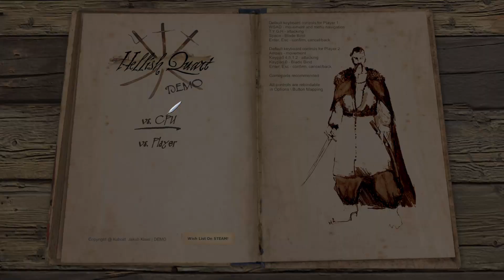Hellish Quart DEMO Szlacheckie pojedynki po mistrzowsku HD PL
W dzisiejszym odcinku:
    Szybkie pokazowe demo, ciekawej produkcji. Walka na szable jako Szlachcic czy Kozak. Barwne animacje, kombinacje ciosów i krwawe pojedynki.
Rozgrzej do czerwoności piece ? KLIKNIJ SUBA :)
Pamiętaj kliknąć łapkę. Dodajesz pary do działania :P

Opis Gry
 Hellish Quart jest realistyczną bijatyką, której akcja toczy się w XVII-wiecznej Polsce (a konkretniej Rzeczypospolitej Obojga Narodów). W produkcji tej toczymy walki z wykorzystaniem wiernie odwzorowanej broni białej.
► Gra : Hellish Quart
►Tryb: Single / Multi  Player
►Gatunek: Akcja, Pojedynek
►PRODUCENT: Kubold
►WYDAWCA: Kubold